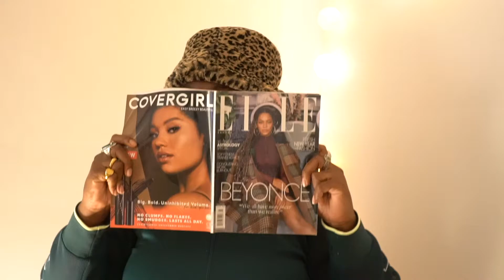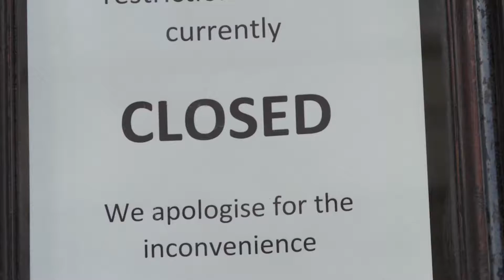IVY PARK x ADIDAS: une renaissance pour la marque?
Yoooo 🌻

Aujourd'hui on va parler de la marque de la chanteuse Beyoncé : IVY PARK et de sa collaboration avec le géant du sportswear ADIDAS.

00:00 Introduction
01:44 House of Dereon
03:44 Ivy park: la naissance
06:53 IVY PARK x ADIDAS
13:36 Pourquoi ça marche
14:50 Mon avis

N'hésite pas à ton donner ton avis en commentaire!

Kisssssss!